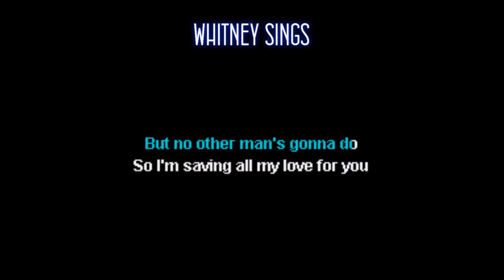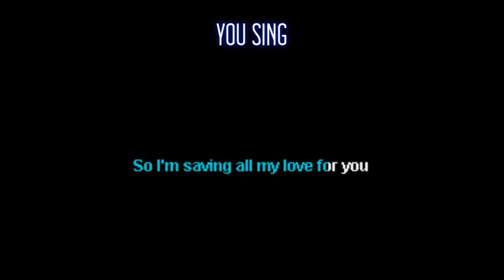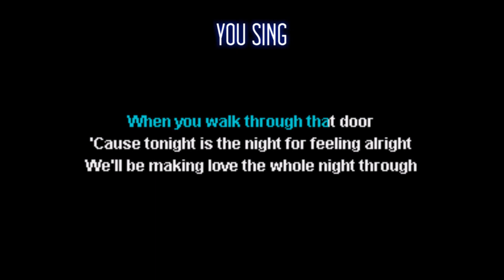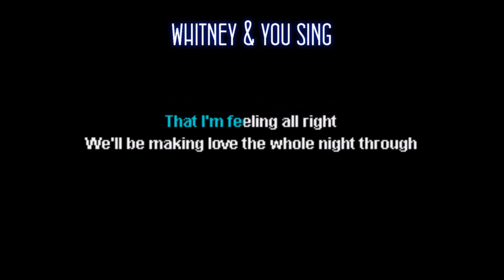Whitney Houston Saving All My Love For You Karaoke Duet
Sing with Whitney Houston with this karaoke duet